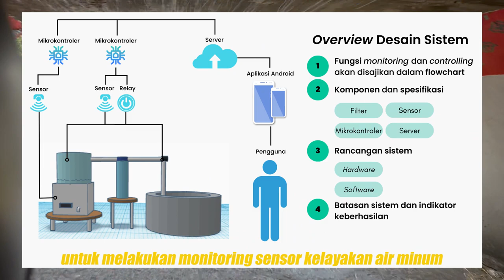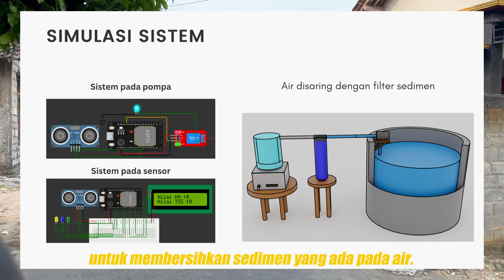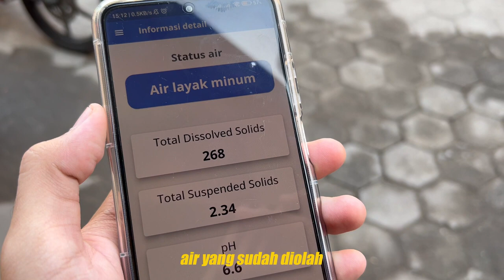Pengolahan dan Pengecekan Air Sumur Menjadi Air Layak Minum Semiotomatis Berbasis ESP32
Kode Capstone Expo: A-06
Judul: Sistem Pengolahan dan Pengecekan Air Sumur Menjadi Air Layak Minum Semiotomatis Berbasis ESP32
Peneliti:
• Said Muhammad Rakhen Dwiafrianta
• Muhammad Faqih
• Nur Wulan Febriani
• Javier Ivan Aldo Santosa
• M. Lam Alief Rahmansyah
Dosen Pembimbing: Yusuf Susilo Wijoyo, S.T., M.Eng.